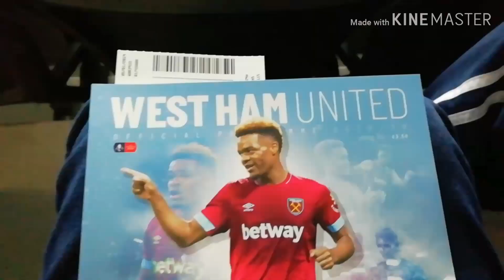West Ham United 2-0 Birmingham City| Matchday Vlog| Emirates FA Cup 3rd Round| Samri Nasri Debut